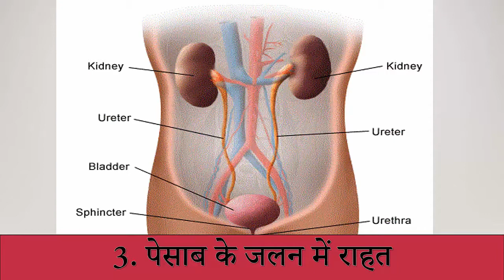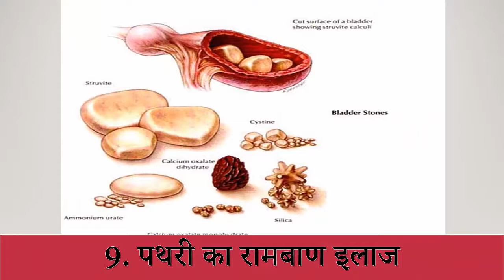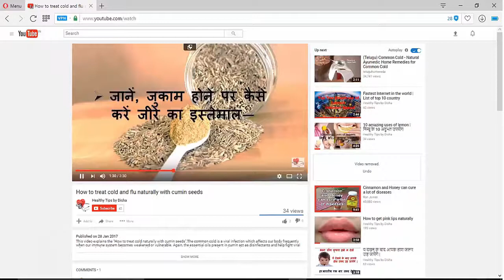How to treat constipation and kidney stone with goosefoot plant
Goosefoot plant is famous for the healthiest vegetable and spinach. It can help you to fight with a lot of diseases and also nourish your body. and hence it not only for taste but its very healthy.
iron is found in this in sufficient amount. It prevents people from kidney stone and constipation.
In this video, i have shown how to treat constipation and kidney stone very easily with the help of goosefoot plant.